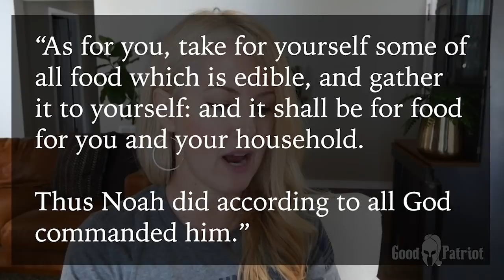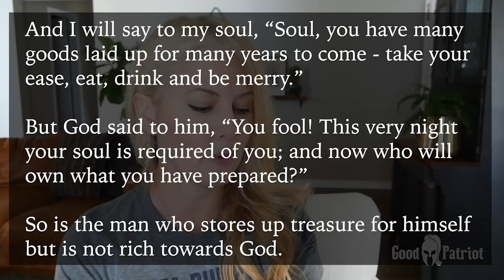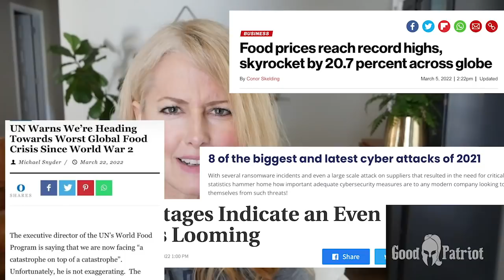Prepping Pushback - Addressing Arguments Against Prepping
Is prepping Biblical?
Is it a waste of time and money?
Why prep when life seems normal?
Let's talk about the most common arguments AGAINST prepping and why they just don't hold up.
THIS is the video to show your loved ones who refuse to prepare for the future.

S U P P O R T  Good Patriot:
V e n m o : @katiegoodpatriot
A f f i l i a t e L i n k s w/ D i s c o u n t s

Say hello on S O C I A L:
W a r r i o r P o e t S o c i e t y N e t w o r k

..and please S U B S C R I B E + ring that notification “bell” 😁